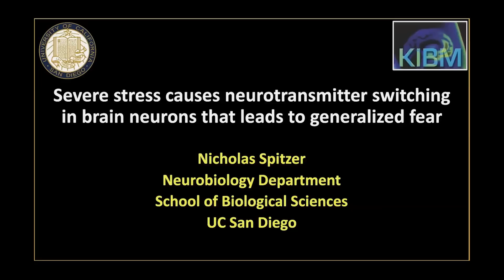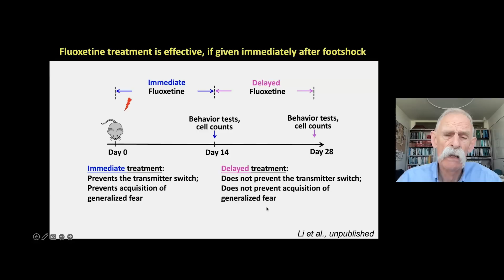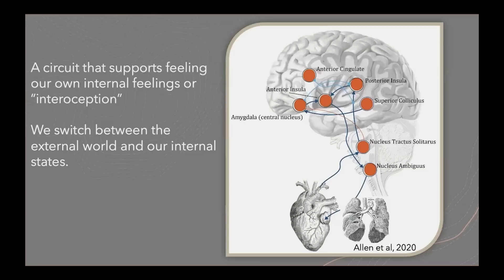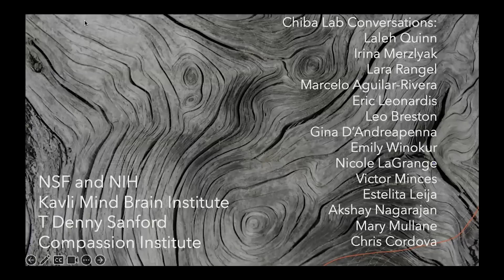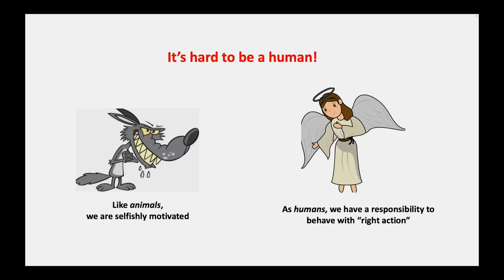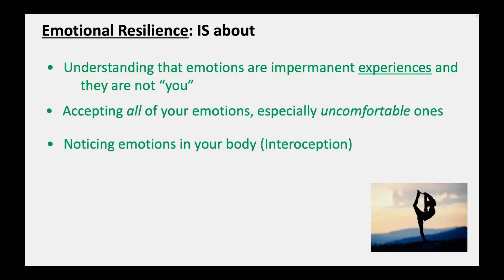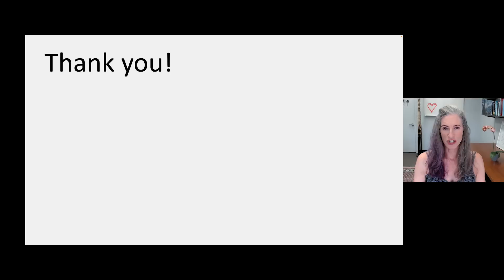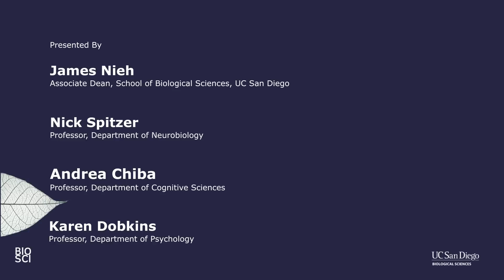Adapting to Change and Stress: A Deep Look into Our Minds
The COVID-19 pandemic ushered in a new era of how we interact and function in society. Our brains and behaviors experienced unprecedented upheavals, forcing us to adapt to new ways of living. In recent years, science has made bold advances in understanding how the brain and its wiring manage new situations and stress. Leading experts in cognitive science, neurobiology and psychology present perspectives on the brain and the fascinating ways it adapts to change and stress. Hear about what happens inside the brain during times of stress; how to self-regulate your brain and bodily states; as well as ideas on mindfulness, radical honesty and how to build emotional resilience.  Recorded on 05/17/2023. [7/2023] [Show ID: 38938]

00:00 Start
01:54 Neurotransmitter Switching, Nick Spitzer
12:45 Brain and Body Systems: Dynamic Regulation, Andrea Chiba
27:39 How to Practice Emotional Resilience, Karen Dobkins
44:05 Q&A

More from: A Deep Look into the Future of Biology